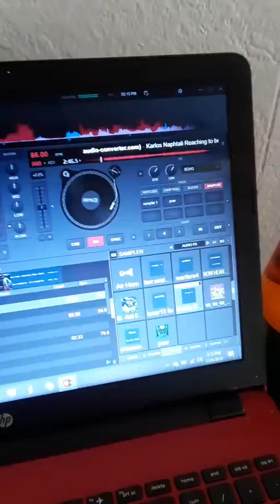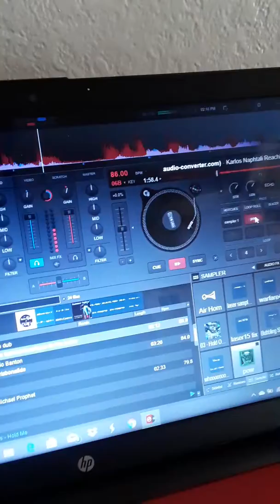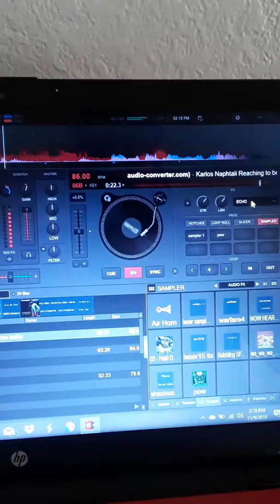Karlos Evacuate Naphtali... Reaching to be free demo version